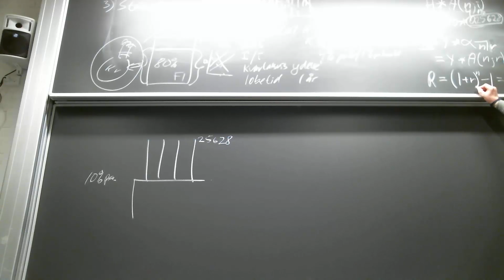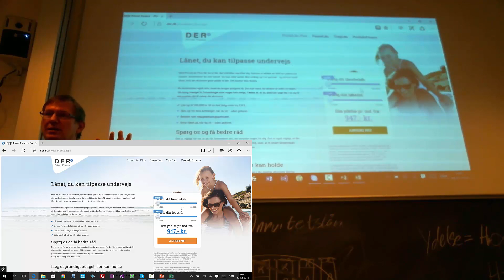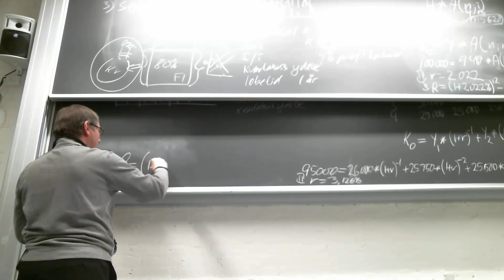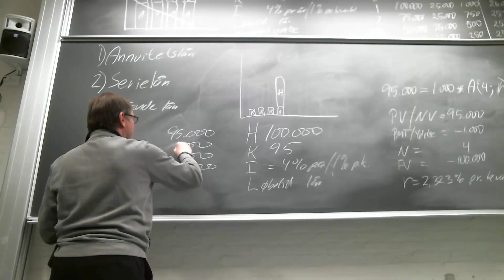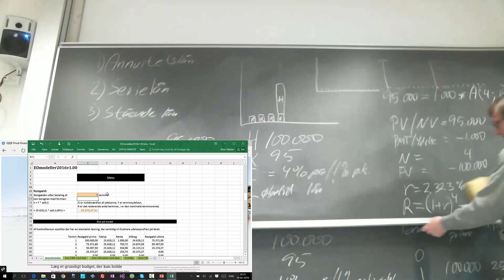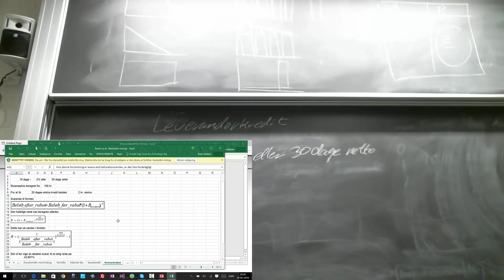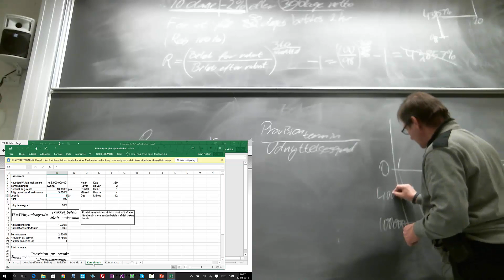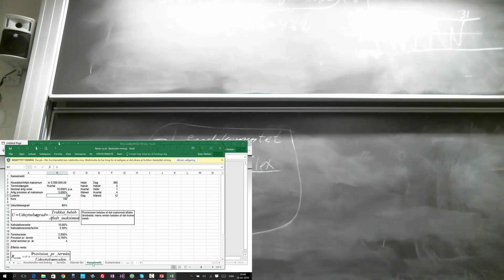20160210 Lektion 2 lån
Gennemregning af annuitetslån, serielån, stående lån / afdragsfrie lån, kontantrabat og kassekredit på hold A2 på HD-studiet på AAU i lektion 2 den 10. februar 2016